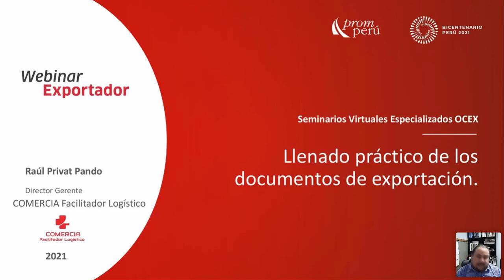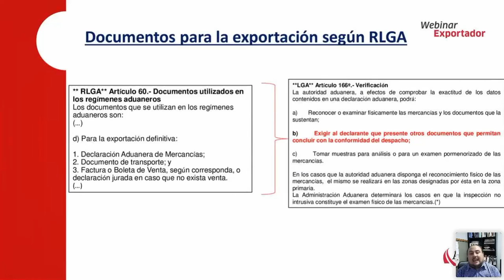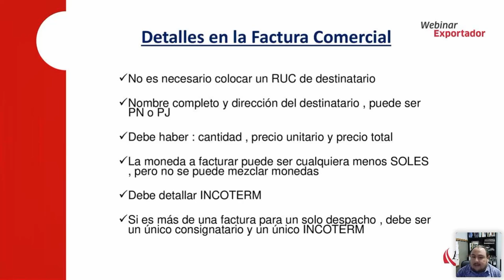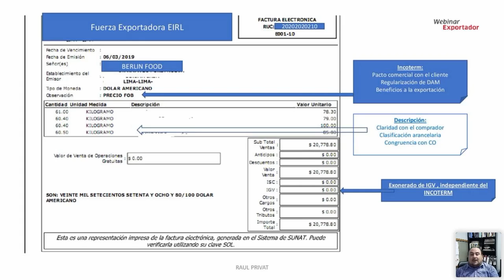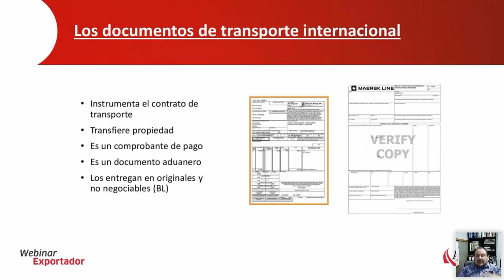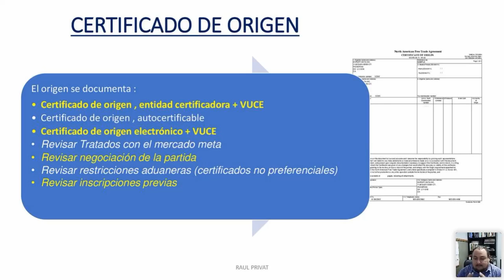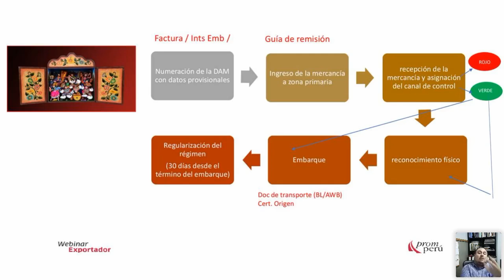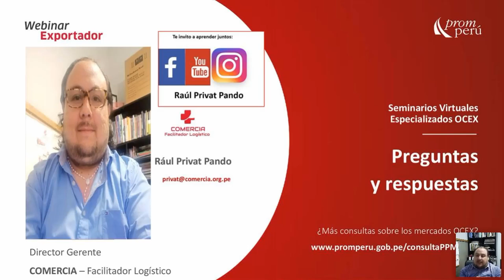Llenado práctico de los documentos de exportación. PRIVAT, Raúl. [17 de marzo de 2021]